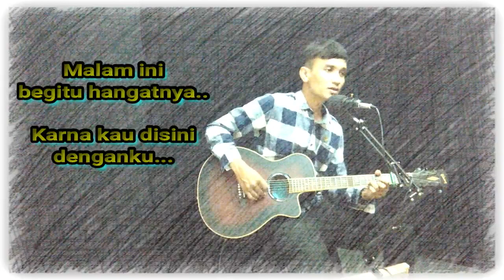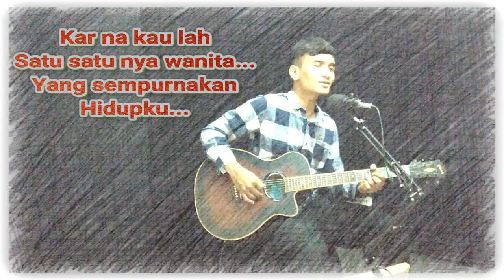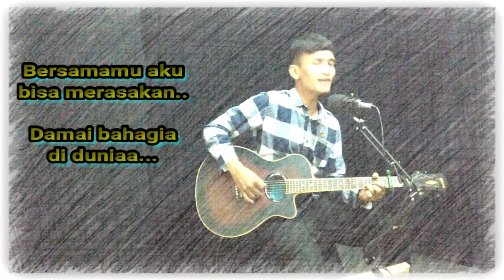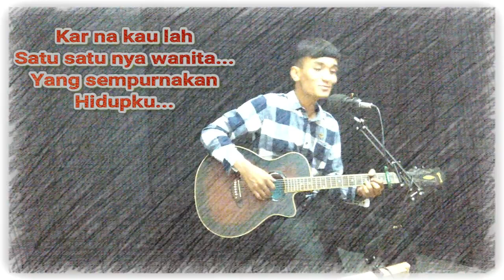Sabar Sayang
Judul : Sebelum Akad
Artis : Ridwan Nuson
Ciptaan : Ridwan Nuson
Tema : Romantic Love
Cerita : Tentang seorang perempuan yg ingin segera dinikahi oleh pacarnya, namun pacarnya sedang berjuang memenuhi syaratnya.

Lirik :
 Malam ini begitu indahnya,
Rembulanpun ikut tersenyum.
 Malam ini begitu hangatnya,
Karna kau disini denganku.

 Hari hari yang kan kita lalui,
Akan terasa indahnya.
 Bersamamu aku bisa merasakan,
Damai bahagia di dunia.

reff:

 Sabar sayang kumasih berjuang
Untuk bisa mempersuntingmu.
 Tuk bisa bersanding dipelaminan
 Bersamamu...

Kan ku jadikan kau permaisuriku,
Bidadari dalam hidupku.
 Karna kaulah satu satu nya wanita
Yang sempurnakan hidupku..